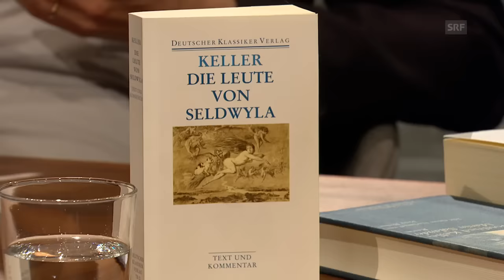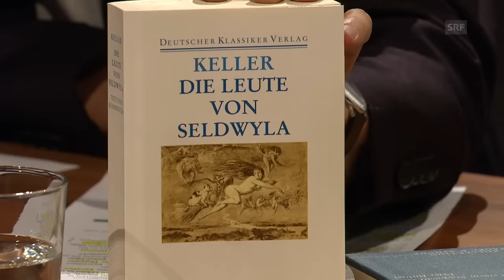Wer war Gottfried Keller? – Gespräch mit Philipp Theisohn | Sternstunde Philosophie | SRF Kultur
Der Schweizer Gottfried Keller wurde vor 200 Jahren geboren. Heute zählt er zu den bedeutendsten deutschsprachigen Schriftstellern. Warum? Und was hat er uns heute noch zu sagen? Yves Bossart im Gespräch mit Philipp Theisohn, dem neuen Shootingstar der Literaturwissenschaft.

Viele Werke von Gottfried Keller gehören heute zum literarischen Kanon, etwa «Der grüne Heinrich», «Kleider machen Leute» oder «Romeo und Julia auf dem Dorfe». Als engagierter liberaler Zeitgenosse, Publizist und Politiker prägt Keller die Zeit um die Gründung des Schweizer Bundesstaats 1848.

Später kritisiert er den korrumpierenden Einfluss des Geldes auf Gesellschaft und Individuum. Und in seiner Literatur zeigt er auf plastische und humorvolle Weise, wie wir Menschen an unseren hohen Idealen scheitern.

Der Literaturwissenschaftler Philipp Theisohn sieht in Keller gar den «Anwalt des imperfekten Ichs». Was also können wir von Keller lernen, in Zeiten der Selbstoptimierung?

Literatur:
👉 Gottfried Keller: «Der grüne Heinrich». Erste Fassung 1854/1855, zweite Fassung 1879
👉 Gottfried Keller: «Die Leute von Seldwyla». Erster Band 1856, zweiter Band 1874
👉 Gottfried Keller: «Züricher Novellen». 1878
👉 Gottfried Keller: «Martin Salander». 1886